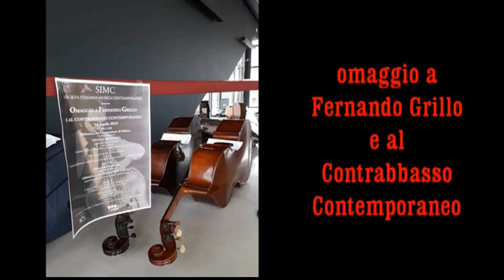IL CONTRABBASSO CONTEMPORANEO. OMAGGIO A GRILLO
CONCERTO DELLA SIMC AL MUSEO DEL NOVECENTO A MILANO DEL 16 APRILE 2019 DEDICATO A FERNANDO GRILLO. In esecuzioni otto nuovi brani selezionati dalla Call sul contrabbasso contemporaneo indetto dalla SIMC.